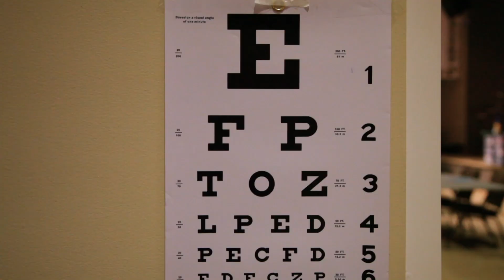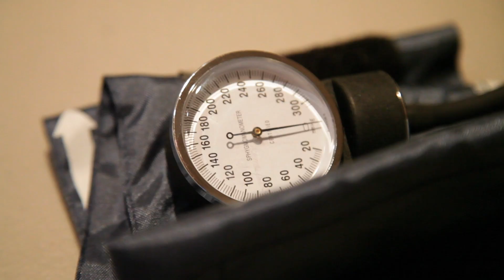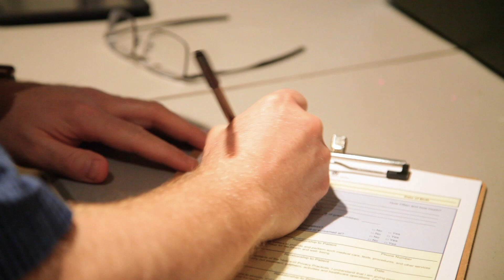Hometown Heroes 106: Promethean Group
Check out all of this and more on this Hometown Heroes from YurView Virginia.